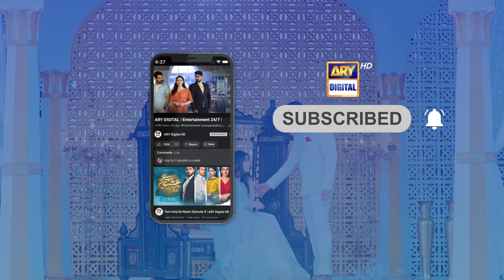Is Bar Milne nahi Aaongi Mai | Ehsaan Faramosh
Cast:
Momina Iqbal,
Humayun Ashraf,
Mashal Khan,
Salman Saeed,
Dania Enwar,
Atiqa Odho,
Humaira Asghar,
Zafar Mehmood,
Sadaf Ahsan,
Jawaid Iqbal,
Rohi Ghazali